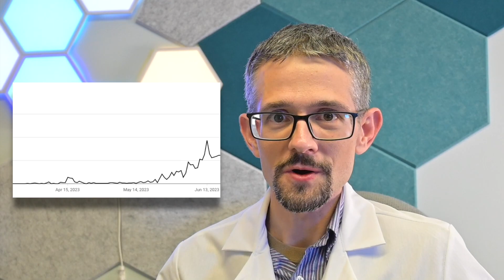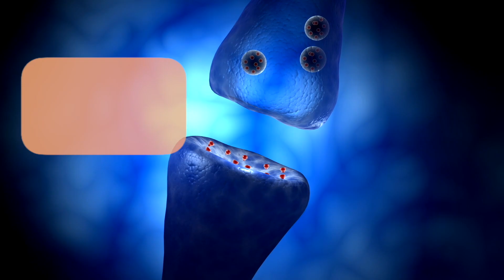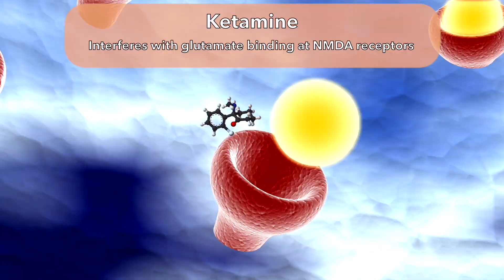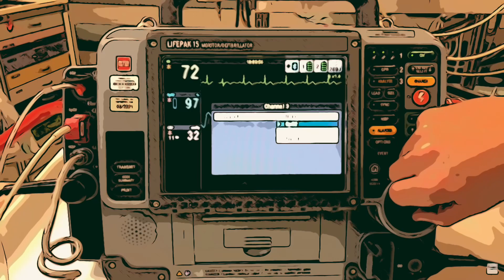Can You Cure Addiction with a Jab? Ketamine Treatment for Substance Use Disorder.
Can you cure addiction with a single injection?  Proponents of ketamine therapy suggest that the drug can help treat chronic pain, treatment resistant depression, and even addiction.  But what does the science say about this old school anesthetic drug for treatment of substance use disorder?

Dr McGeachy explains what we know about ketamine and the science describing its value for the treatment of substance use disorder.  As the always, you get the straight dope on this popular treatment.

Do you have experience with ketamine treatment or do you know someone who has received ketamine?  Share your experiences in the comments below.  Please no questions pertaining to individual medical situation; if you need medical advice, seek the counsel of your own licensed medical professional.

If you or someone you love is suffering from problematic drug or alcohol use, visit my where you can learn more about my clinic and schedule a free discovery call and initial evaluation.  Treatment limited to residents of Florida at this time.

North Tampa Executive Health Clinic is directed by Dr. Jack McGeachy. He provides confidential and comfortable addiction treatments and therapy for opioid and alcohol use disorder. Rather than a rehab or detox, meaning that each patient is cared for one-on-one by a medical doctor, in contrast to other treatment programs. Book your in office appointment in the Tampa office or via video conferencing today.